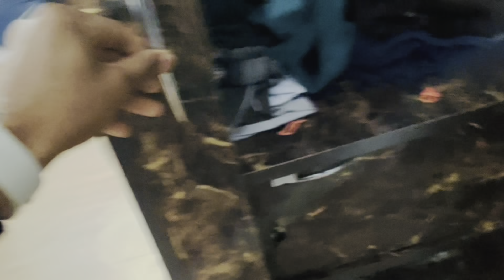is vlog mai love story or ghar vale kese mujse ladte the